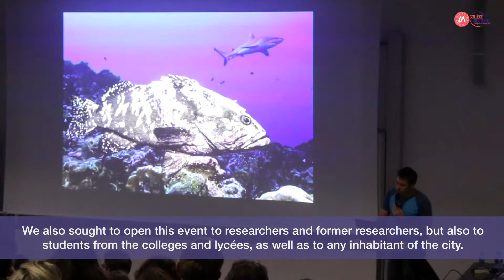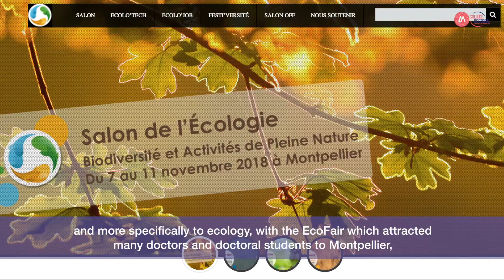Interview Laurent Ballesta Philippe Augé Marc Bouvy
conférence-débat :  L'homme et les requins, Protéger les ressources et les écosystèmes